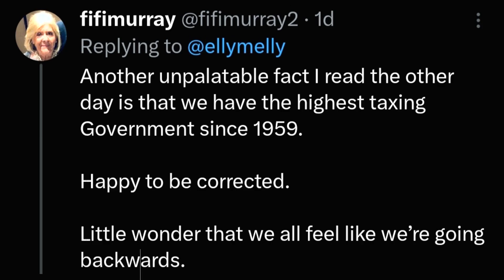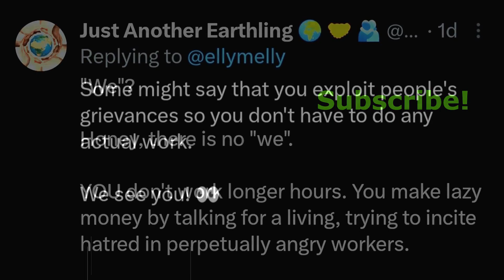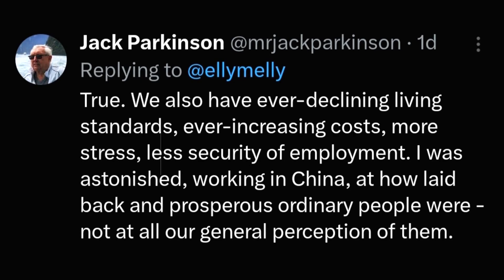Are We Just Cattle to Politicians? Australian Labor ! Liberal Party of Australia ! Australian Greens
🔍 Dive deep into the realities of the working class with "Respected Minister." In this eye-opening video, we explore Alexandra Marshall's thought-provoking tweet that sheds light on the challenges faced by the law-abiding working class. From longer working hours to increased taxes, smaller homes, and delayed retirement, are we being treated like mere cattle by politicians?

🤔 Join the conversation as we dissect the issues raised by Alexandra Marshall and unravel the implications of the policies that impact our lives. Share your thoughts, experiences, and opinions in the comments section below – your perspective matters!

Let's empower ourselves with knowledge and foster a community where every voice is heard. ALP ! LNP ! Australian Labor Party ! Liberal Party of Australia ! Australian Greens Party